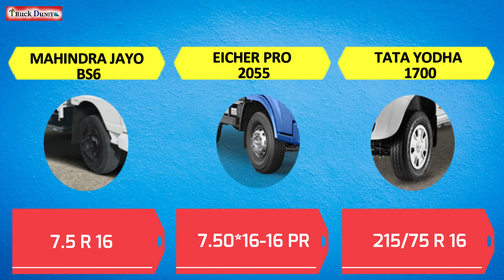MAHINDRA JAYO BS6 VS EICHER PRO 2055 VS TATA YODHA 1700